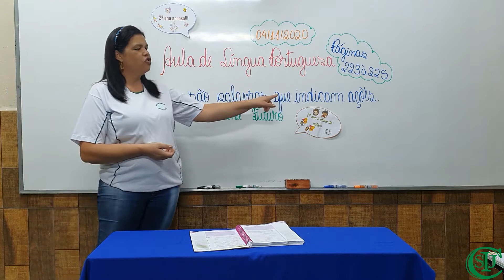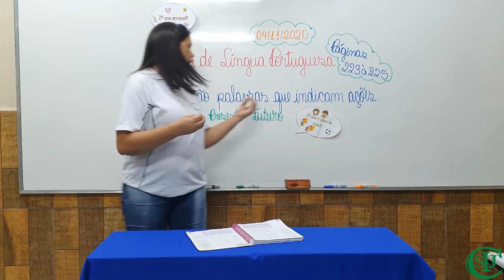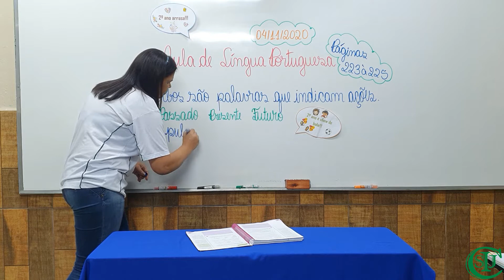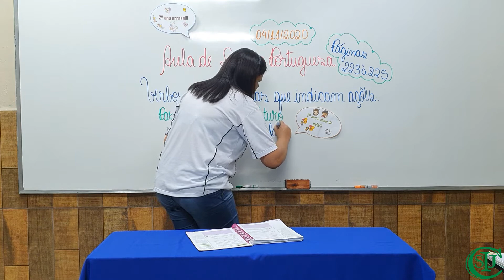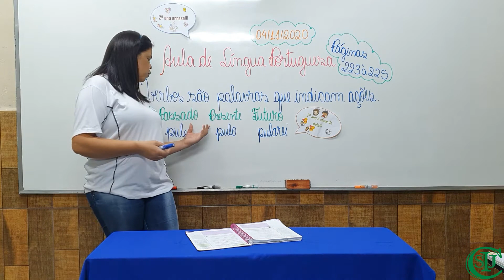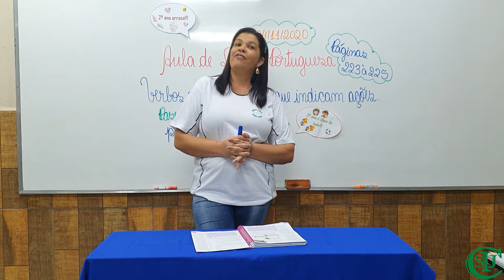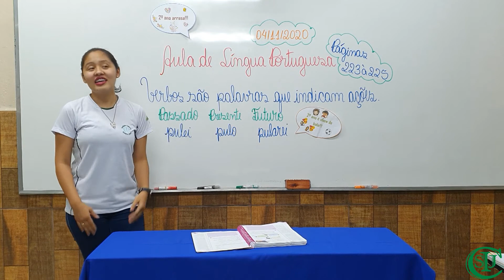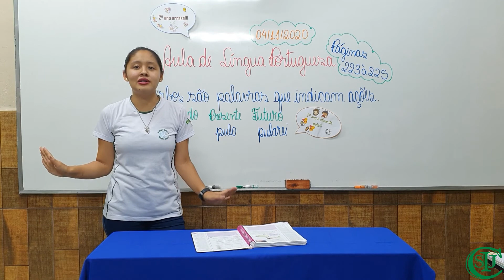04/11/2020 - Palavras que indicam ação (verbos) - Língua Portuguesa - 2° Ano - Profª Zeliene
Área do conhecimento: Linguagens.
Componente curricular: Língua Portuguesa.
Objeto do conhecimento: Palavras que indicam ação (verbos).